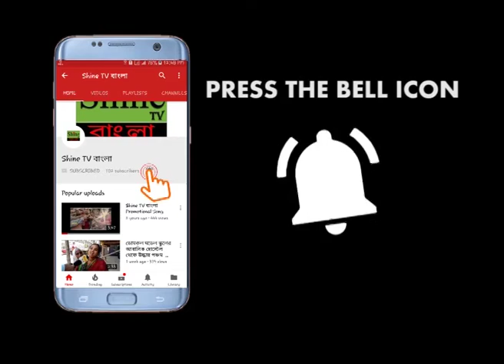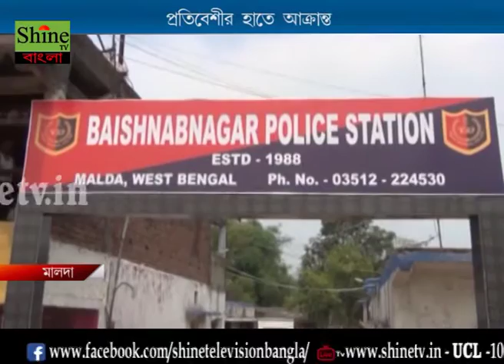প্রতিবেশীর হাতে আক্রান্ত